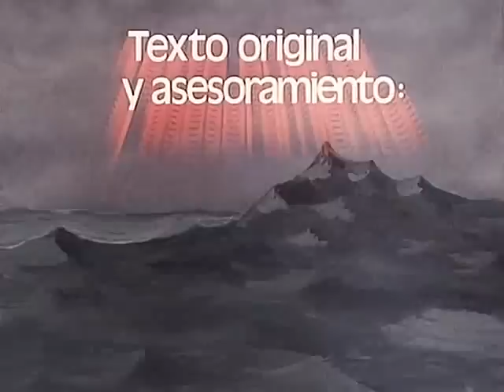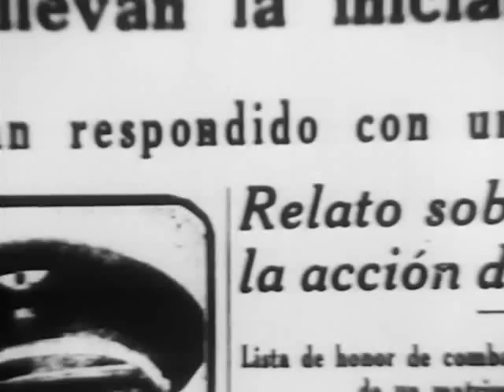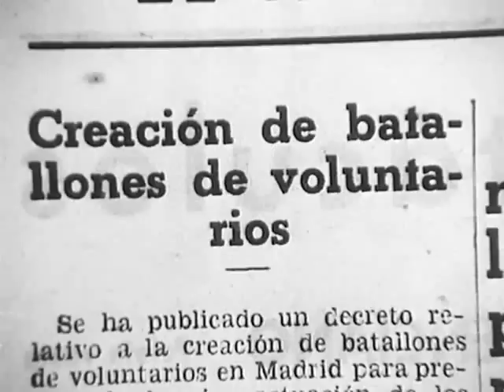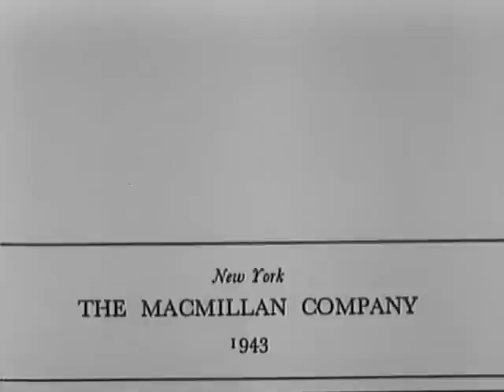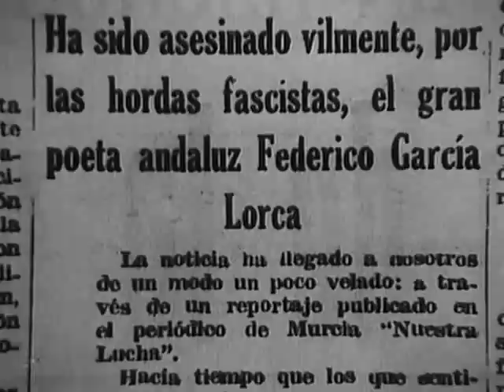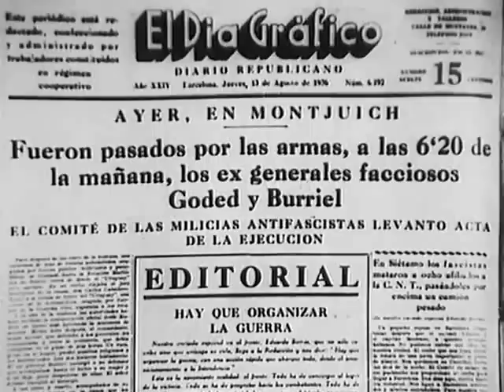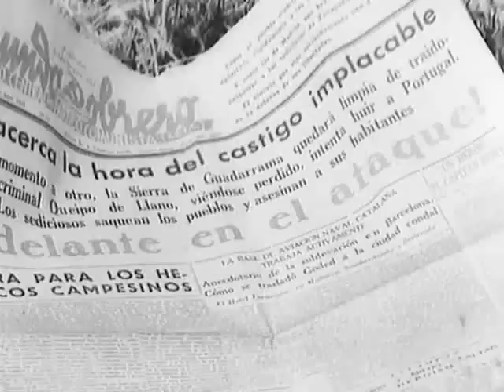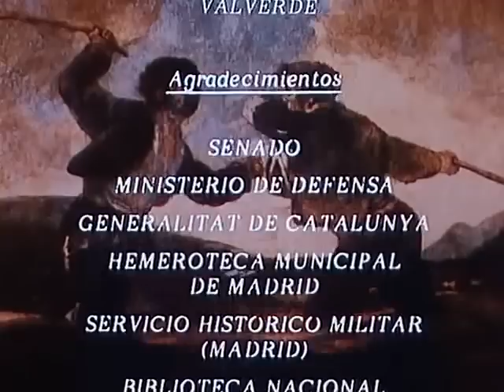España en Guerra (8/31) - Agosto sangriento